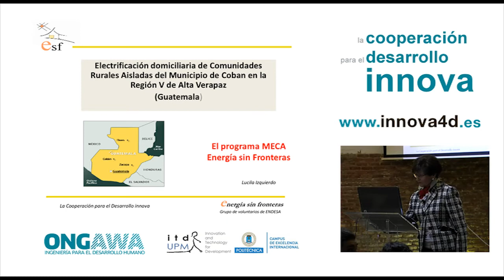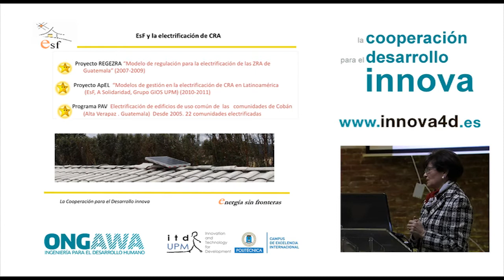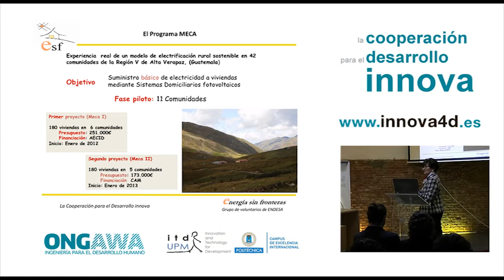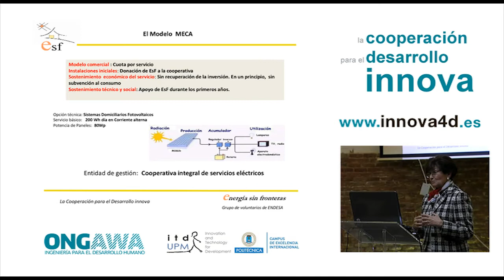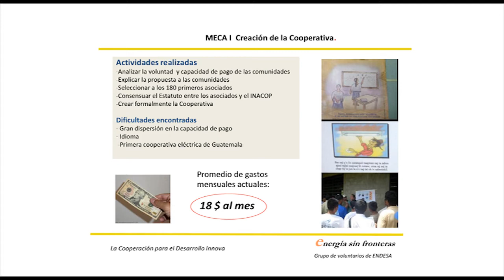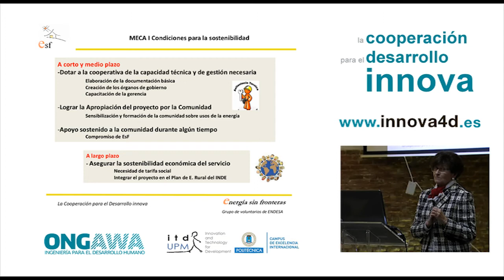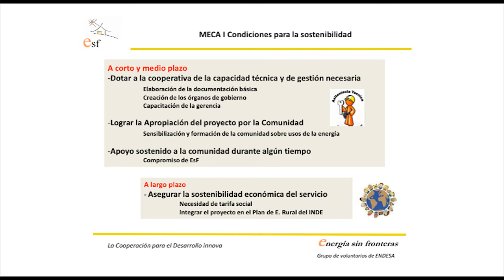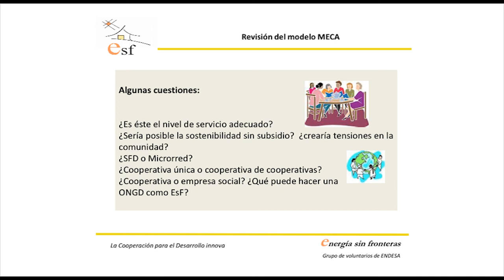Modelo de electrificación en comunidades aisladas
Lucila Izquierdo expone su proyecto en la Sesión "Innovación para el desarrollo humano"